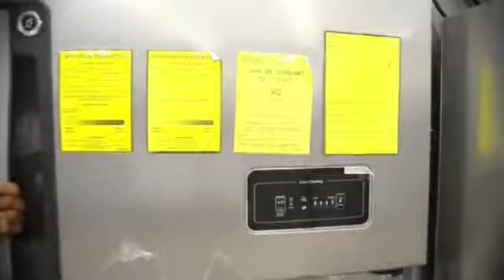Panorama Informativo con Rafael Gil, Bellavision, Mambo 94.3 Fm, 26 10 2020